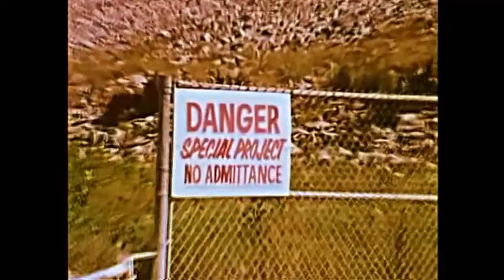Secretos de Isis Lucky Segmento 2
Secretos de Isis Joanna Cameron